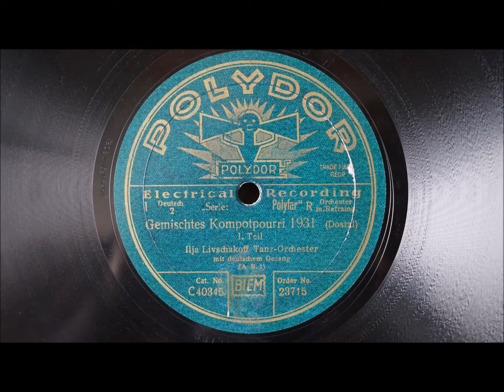Ilja Livschakoff - Gemischtes Kompotpourri 1931